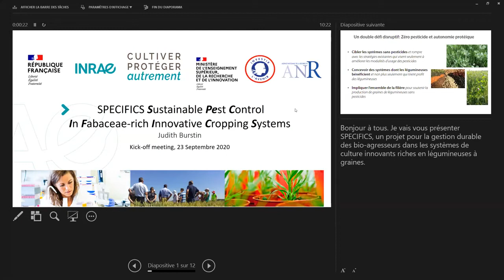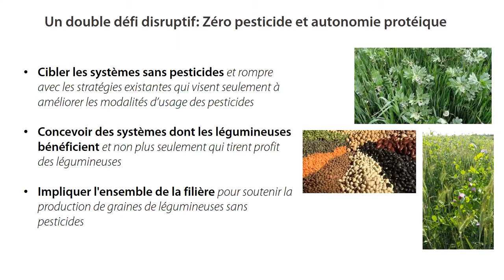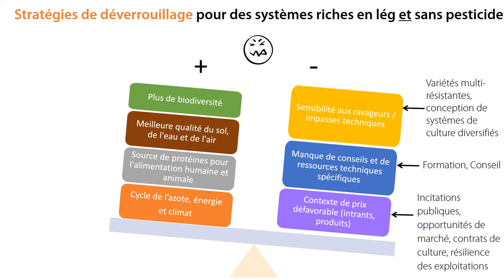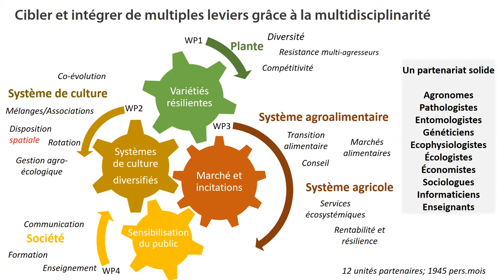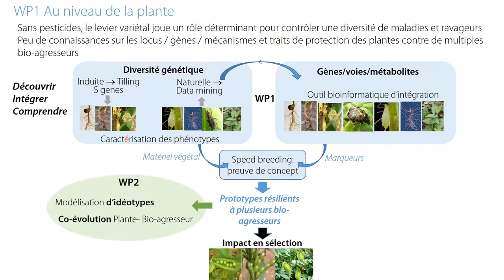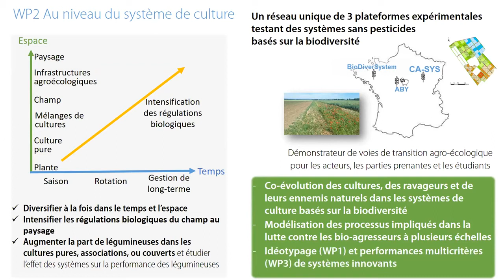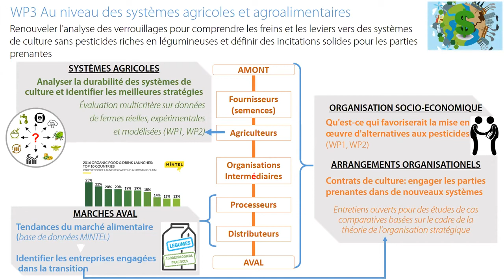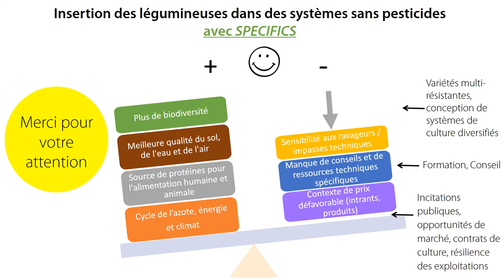projet PPR SPECIFICS : systèmes de culture sans pesticides et riches en légumineuses à graines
Conception de systèmes de culture sans pesticides et riches en légumineuses à graines

L’objectif de SPECIFICS est d’identifier et d’évaluer différents leviers permettant la transition vers des systèmes de grandes cultures sans pesticides et incluant des légumineuses à graines en recherchant de nouvelles sources de résistance, en intégrant davantage de diversité biologique dans le temps (rotation) et dans l’espace (cultures associées intra- et interspécifiques, infrastructures agro-écologiques, etc), en étudiant des solutions de valorisation et de promotion de ces systèmes. Notre projet allie agronomes, généticiens, pathologistes, entomologistes, écologues, économistes et sociologues pour concevoir des variétés, conduites, itinéraires techniques, modes de valorisation et de conseil qui permettront d’atteindre les objectifs de durabilité économique et agronomique des systèmes de culture sans pesticides et intégrant une part importante de légumineuses à graines. Nos expérimentations s’appuieront notamment des plateformes expérimentales en agroécologie, dans lesquelles des systèmes de culture sans pesticides et riches en légumineuses sont largement mis en oeuvre, ainsi que sur un large dispositif d’enquêtes et de traitement de données économiques.

Coordination : Judith Burstin, UMR Agro-écologie, Inrae, AgroSupDijon, UB, UBFC, CNRS et Stéphane Cordeau, unité agroécologie, Inrae